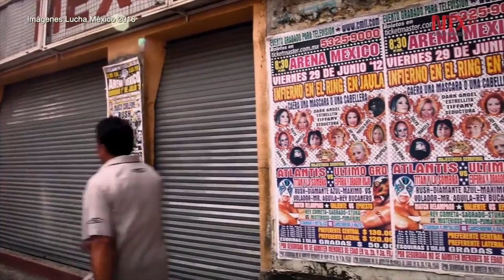Exhiben en EUA documental sobre la lucha libre en México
El filme constituye una cuidadosa inmersión en la lucha libre, con docenas de entrevistas con luchadores, promotores y expertos, que construyen un conmovedor retrato sobre el sacrificio personal al que se someten estos atletas.